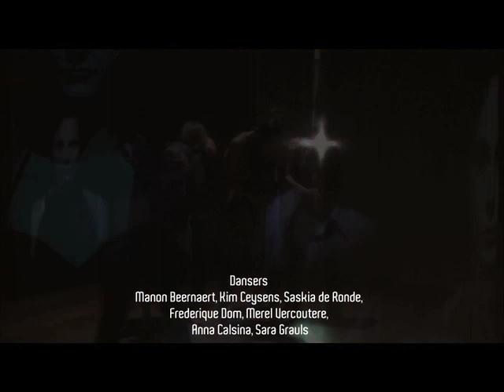Caracole2010.mov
Caracole is een speelse dansproductie opgezet door Danspunt vzw, in samenwerking met Team inTime collectief en Les Ballets C de la B. Op scene worden de dansers vergezeld door een muzikant en een videokunstenaar. De voorstelling is een zoektocht én ontmoeting tussen de dansers, muzikanten en cineast. Kom het resultaat bekijken van dit artistiek project!

Choreografe: Lisi Estaras
Assistent: Nicolas Vladyslav
Video installatie: Julie Duquesne & Carlos RAMIREZ
Dansers: Beernaert Manon, Ceyssens Kim, De Ronde Saskia, Dom Frederique, Vercoutere Merel, Calsina Anna, Grauls Sara